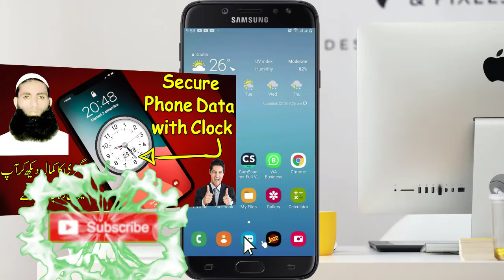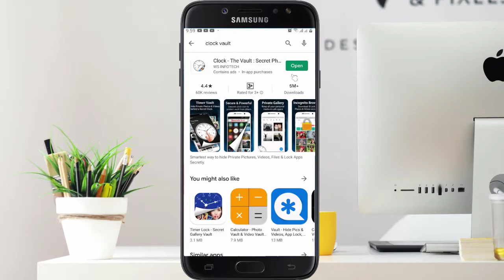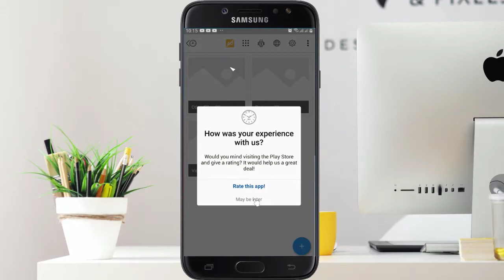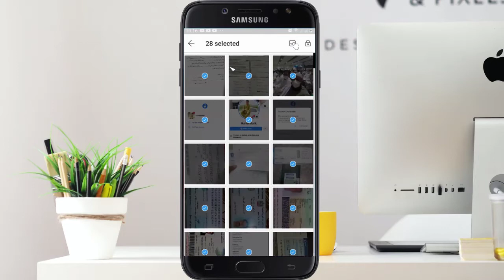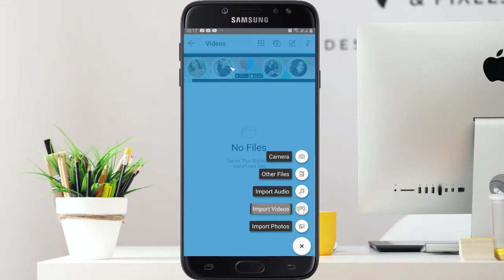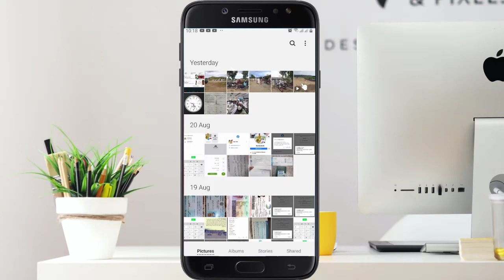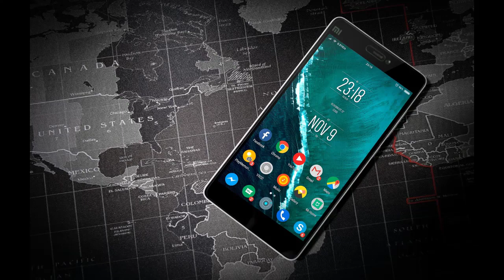Clock vault Magic setting/ Secure Phone Data/ Hide photo,videos,audio/keep date hide《♡Itinfo4u♡》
●How to upgrade vidIQ Pro ! Tips & Trick!!!